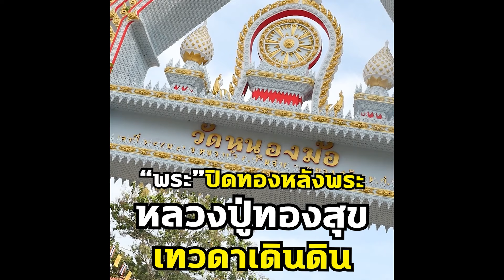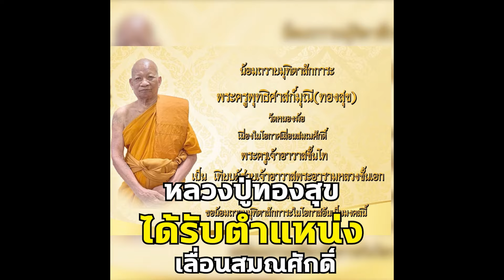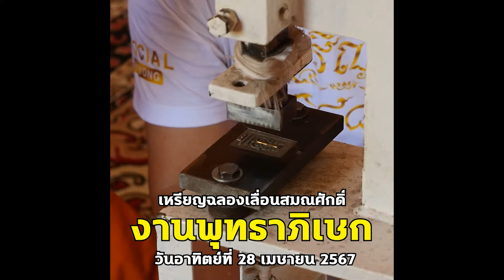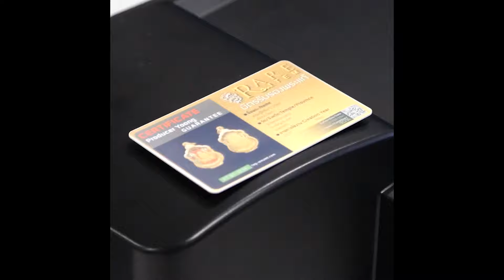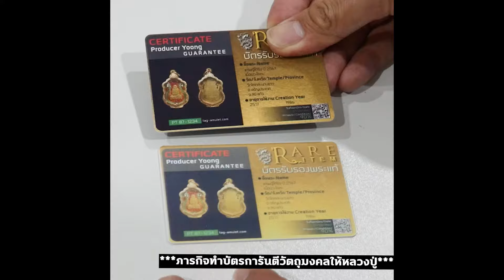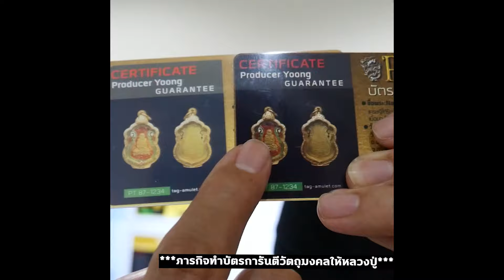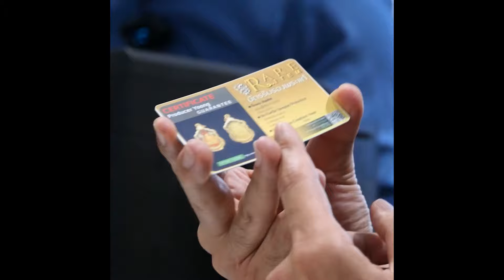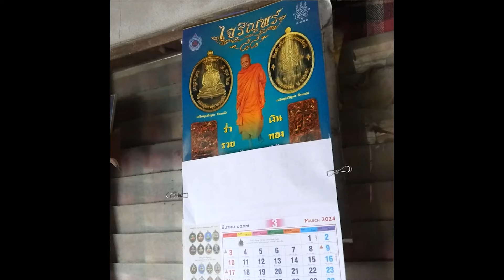พระปิดทองหลังพระ เทวดาเดินดิน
เสียดายที่ผมนำภาพ ที่ถ่ายทำสิ่งที่หลวงปู่ทองสุข
ท่านลงพื้นที่ในการช่วยเหลือผู้คนมาออกอากาศให้คุณได้เห็นได้เพียงแค่นี้เท่านั้น
    เพราะจริงๆแล้ว  สิ่งที่ผม Record มา...มีเยอะแยะมากมาย เรียกว่าถ้าเอาให้คุณดูเต็มๆคุณอาจจะต้องดูกันเป็นวันๆเลยทีเดียว
      ถ้าคุณได้มาเห็นกับตาเหมือนผม
      ถ้าคุณได้มาเห็น สิ่งที่หลวงปู่ทองสุขท่านทำ เหมือนกับผม
      คุณจะได้รู้เลยว่า นี่คือพระที่ปิดทองหลังพระ
      ท่านไม่ได้ทำสิ่งนี้ เฉพาะตอนที่ผมมาถ่ายทำเท่านั้น
      แต่ท่านทำภารกิจจิตอาสาช่วยเหลือชาวบ้านที่ยากไร้ มานมนานหลายปี
    ท่านปิดทองหลังพระ มาเป็นเวลานาน
   จนวันนี้ ทองที่ปิด อยู่หลังพระ มันเอ่อล้น ออกมา ที่ด้านหน้าพระพุทธรูป ให้เราเห็น จนเป็นที่ประจักษ์ต่อสายตาทุกคน
     และนี่คือเรื่องราวของหลวงปู่ทองสุข ท่านเจ้าอาวาสวัดหนองฆ้อ (ระยอง )พระเกจิ
ผู้ชราภาพ...พระที่ปิดทองหลังพระ จนชาวบ้าน ขนานนามท่านว่า "เทวดาเดินดิน"